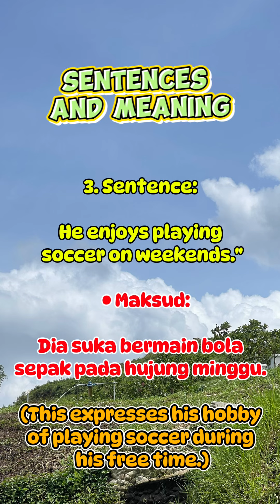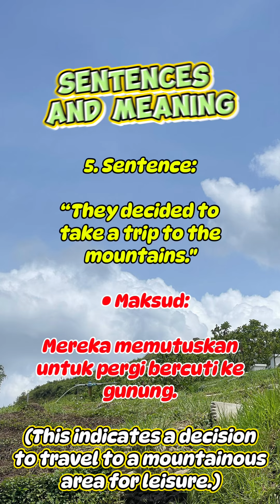English : Sentences and meaning